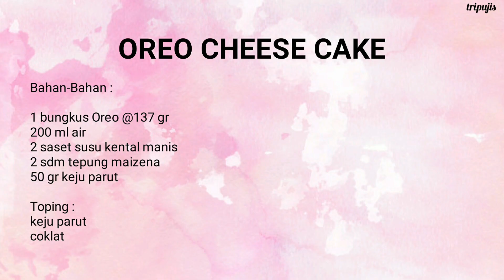OREO CHEESE CAKE CUP LUMER | PALING SIMPEL DAN EKONOMIS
Assalamualaikum selamat datang di channel tripujis. Kali ini aku bikin Oreo Cheese Cake Cup yg lumeeer dimulut ayo bikin caranya gampang banget dibawah ini resepnya silahkan dibaca.

🌼OREO CHEESE CAKE CUP🌼

Bahan-Bahan :

untuk 3 cup @150 ml

1 bungkus Oreo @137 gr
200 ml air
2 saset susu kental manis
2 sdm tepung maizena
50 gr keju parut

Toping :
keju parut
coklat

cara membuatnya silahkan tonton videonya